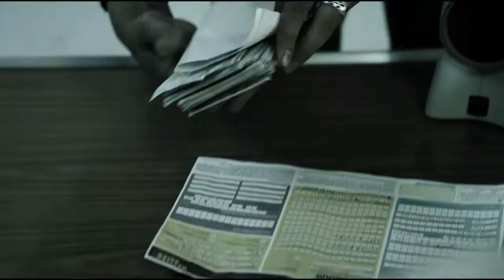Ettor och Nollor, Azad Poker / Said William Legue, SVT1, Del 2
Featuring Said William Legue as Azad.